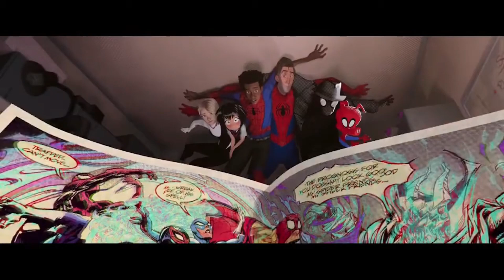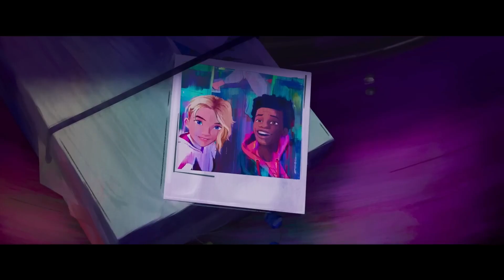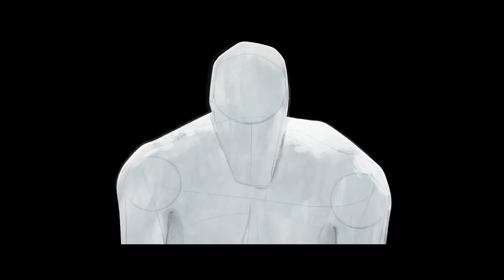Spider-Man: Across the Spider-Verse Review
In this review, we take a closer look at Spider-Man: Across the Spider-Verse. This highly anticipated sequel to the 2018 animated hit promises to take us on another epic adventure through the multiverse. We dive into the animation style, the storyline, and the dynamic characters that make this film so exciting.

00:00 - Intro
00:38 - Rant
01:55 - Review
11:55 - Minor Spoiler
12:45 - Rest of the Review
13:58 - Conclusion and Score
14:40 - Outro